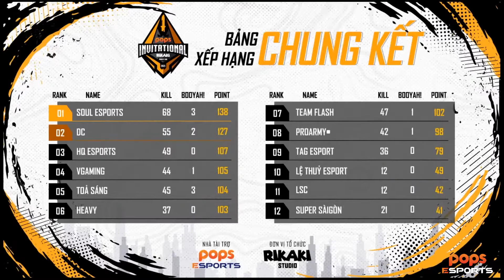POPS FREE FIRE INVITATIONAL | Vòng Chung Kết Ngày 2 | Trận 12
Tháng 3 này, POPS ESPORTS hân hạnh mang tới cho cộng đồng Free Fire Việt Nam một giải đấu đặc biệt hấp dẫn: POPS Free Fire Invitational.

Với tổng giải thưởng và quà tặng lên tới 100 triệu đồng, giải đấu sẽ có sự góp mặt của Streamer RIKAKI và các BLV Free Fire chuyên nghiệp. Đây là cơ hội để các bạn - những đội tuyển Free Fire nghiệp dư/bán chuyên có thể thử sức mình, thi đấu cùng những đội tuyển khách mời đặc biệt ở vòng Chung Kết.

Hãy cùng đón chờ mùa giải Free Fire tiếp theo của POPS eSports nhé!

© Bản quyền thuộc POPS eSports. Không reup dưới mọi hình thức.